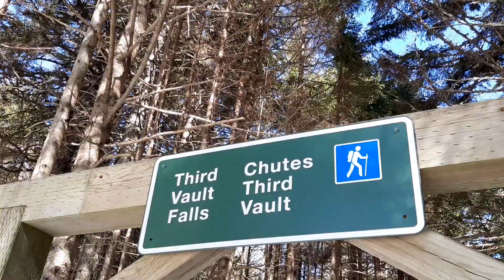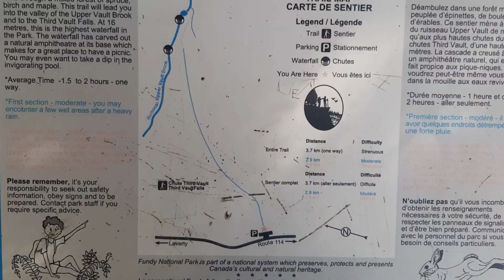Hunting for WATERFALLS at Fundy National Park | Third Vault Falls | Maximized Minimal Living ep 17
In todays video, Curtis, Tammy and I go searching to see if we can make it to third vault falls in Fundy National Park! A beautiful sunny, yet windy day made for a great hike! total of probably roughly 10km including the stretch between the road and the entrance to the hike!

Conditions were nice, not really icy, but you need to stick to the trail as there is a lot of snow off path that you will sink into!

If you haven't seen our first video were we search for waterfalls, check it out at the link bellow